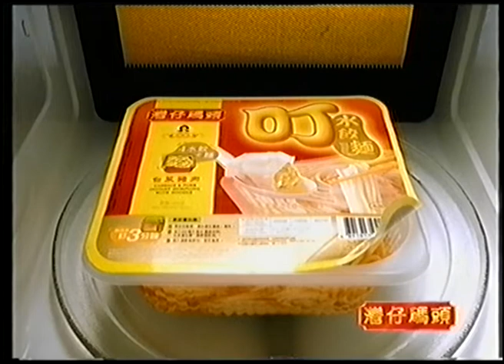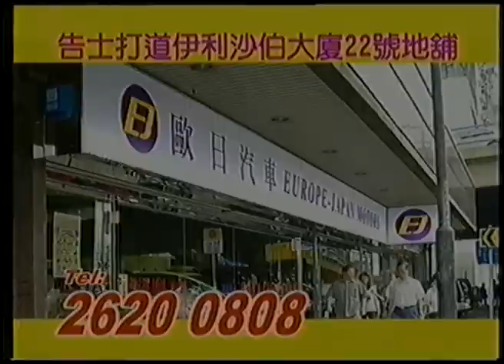香港電視廣告回顧 2004 , Sony IP220E, VISA, 麥當勞, Sony WEGA, 走火通道勿阻塞, 一咭通訊, 灣仔碼頭, 歐日汽車, Neway K Buffet, ICAC